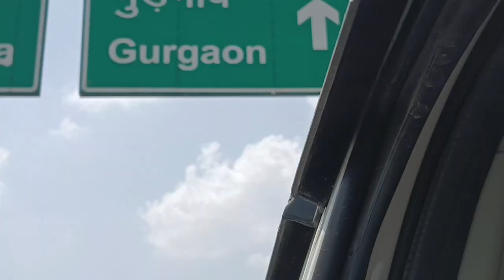sheetla mata ke darshan krne gye🙏🏻🫣